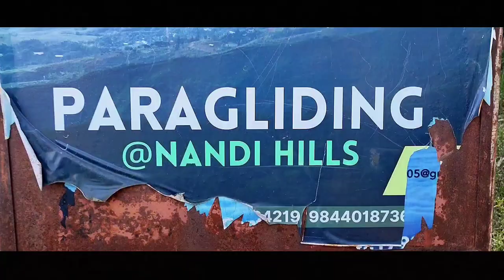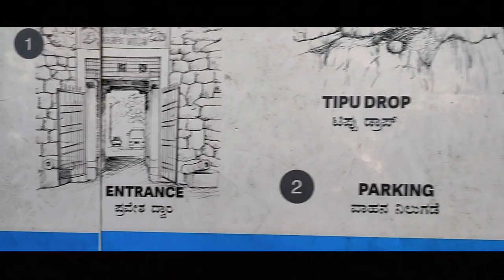ରାତିରୁ ଆସନ୍ତି ଲୋକ ମାନେ ଏଥିପାଇଁ//Nandi Hills sunset view point//Nandi hills Road trip//Rcodiavlogs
👇Keep Supporting My Channel👇
              👉 Rc odia🙅‍♂️ vlogs👈
Rc odia vlogs
nandi hills vlog
Nandi hills Road trip
nandi hills view point vlog
best place to visit Bangalore vlog
travel vlog
Bangalore vlog
best hills view point vlog
sunsets vlogs
one day vlog
Bangalore best place vlog
Bangalore vlogger
odia vlogger in Bangalore
odia vlogs
odia vlog
road trip vlog
hills vlog

Rc odia vlogs
From  --  Bhadrak  Odisha  (India)